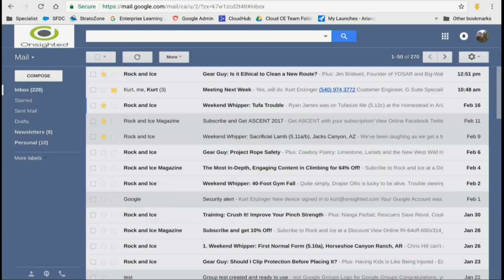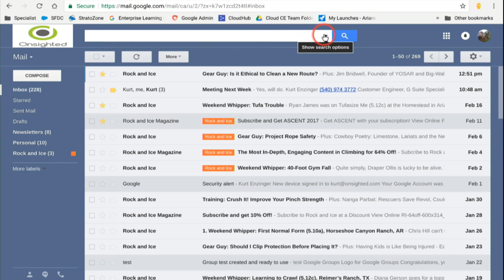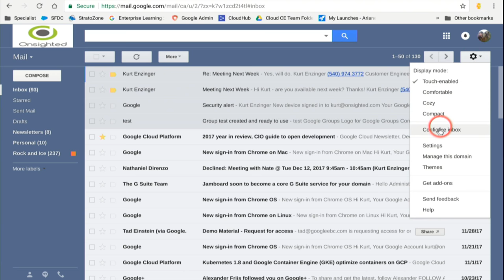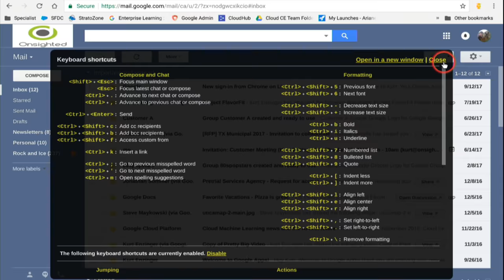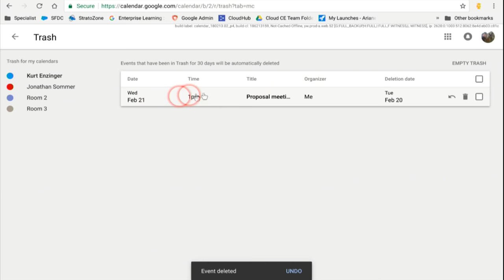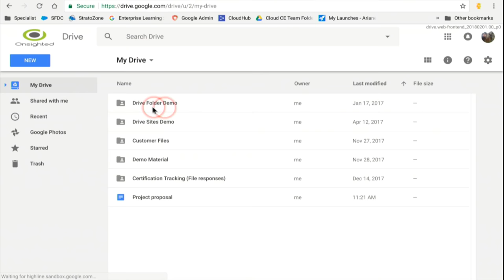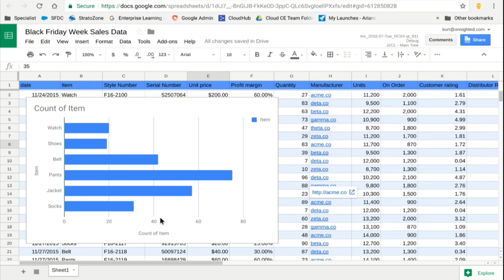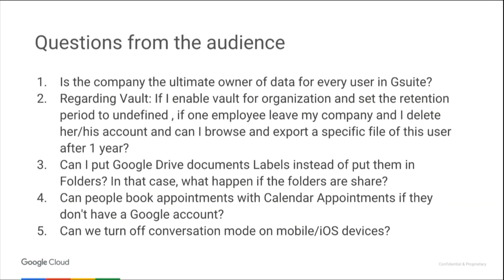Cloud OnAir: How to get the most out of G Suite: tips and tricks for users and admins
We heard your feedback that you want pro tips to get the most out of what G Suite has to offer, and we have created a session just for that. Within this session, we plan to cover tips and tricks for maximizing usage and collaboration through G Suite, ultimately building productive teams in your organization.